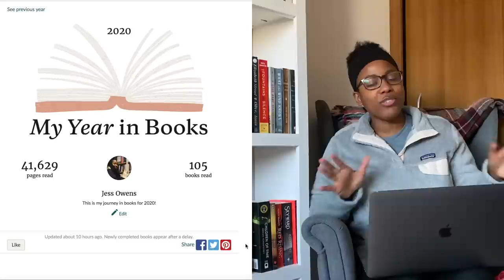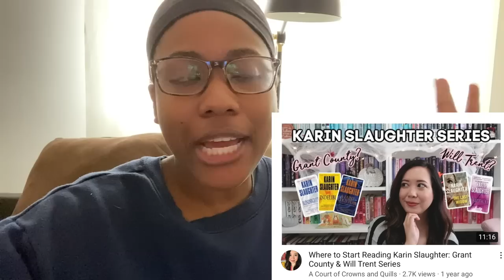End of Year Wrap Up: Reading Stats & Looking Back At What I've Read | 2020 [CC]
🎁Hiii! It's the last day of 2020 and I'm looking back and reflecting on the books I read. And looking at my reading statistics.

-Auld Lang Syne (Lofi Version) by Jobii